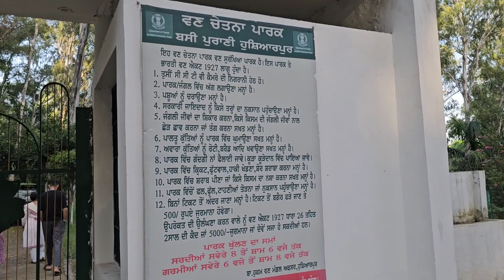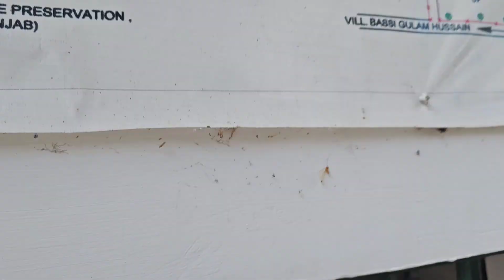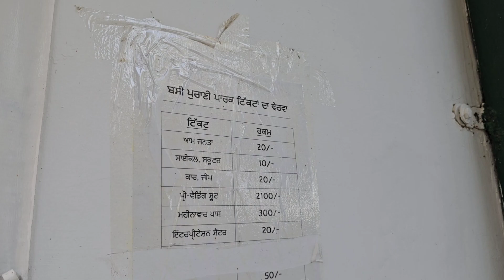वन चेतना पार्क Explained: What You Need to Know | Hoshiarpur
वन चेतना पार्क | Van chetna Park Bassi Purani Hoshiarpur | best places to visit in Hoshiarpur
Hoshiarpur green city
Most green city of Punjab
hoshiarpur tourism
places to visit in Hoshiarpur
places to visit near Hoshiarpur
parks in Hoshiarpur
jungle in Hoshiarpur
green belt
places to visit in Punjab
Punjab tourism
where to visit in Hoshiarpur
Punjabi vlogger
punjabi blogger
Hoshiarpur vlogger

what's going on
hoshiarpur wale
van chetna park
Hoshiarpur tourism
viral video